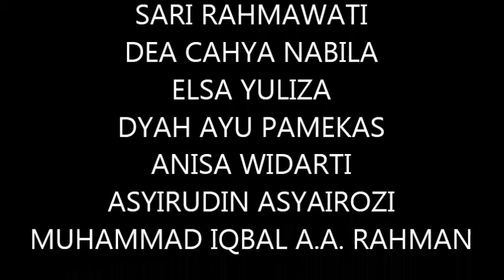Museum affandi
tugas MK Fungsi bentuk semester 2, mengidentifikasi bangunan museum affandi